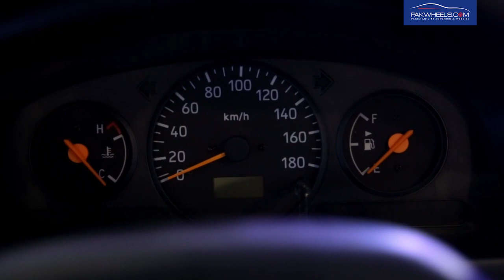Pak-Suzuki - Exclusive Launch Event 2017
Pak Suzuki Motor Company Limited hosted a launch event to introduce 4 New Products; Cultus (Auto Gear Shift), Mega Carry, GR 150 and GSX-R600. The event was held in Pearl Continental, Islamabad on the 4th of December 2017.